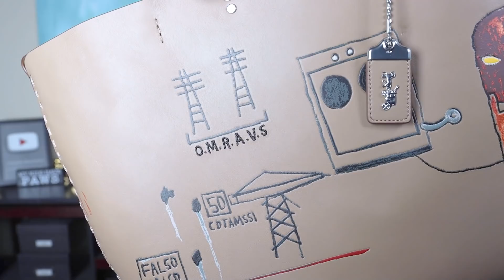Huge Luxury Bag UNBOXING: I Can't Believe I Got It! || Coach X Basquiat Rogue Tote || Autumn Beckman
Seller of the bag in the video is Dawn Jennings. You can find her in several Coach Facebook groups.

Items.

I'm wearing.